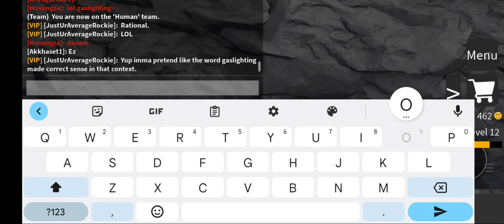Did someone troll me but I died to lava and someone infected me?